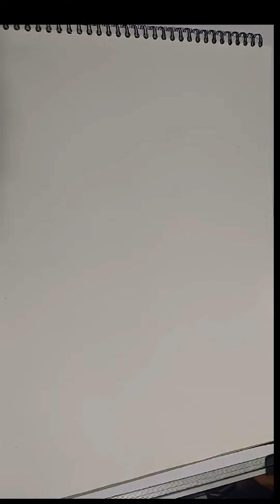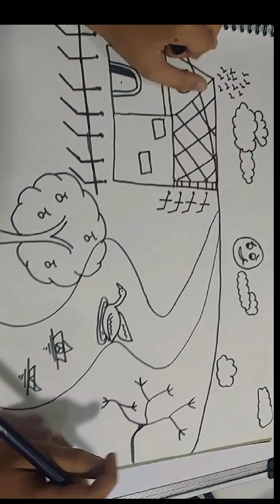How To Draw a Scenery For Beginners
Sunset Beautiful Easy Nature Drawings
Nature Study Drawing With Colour
Sunset drawing